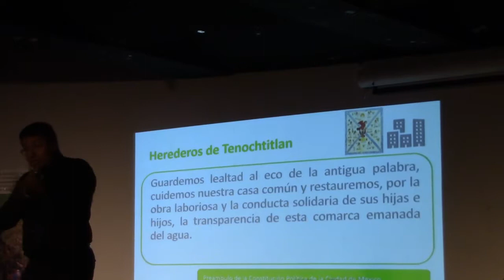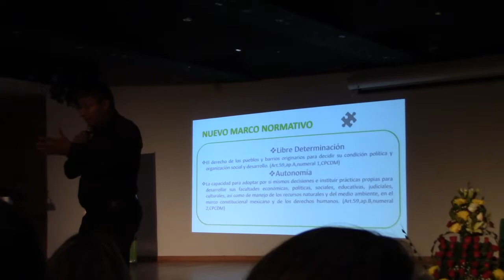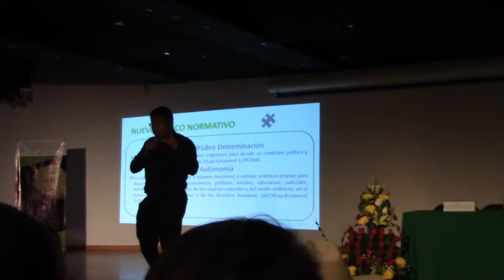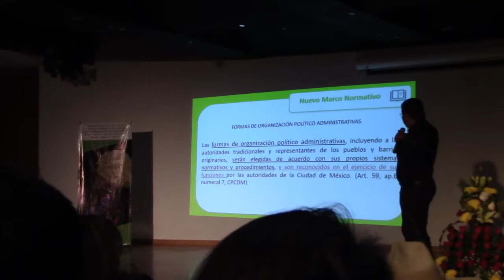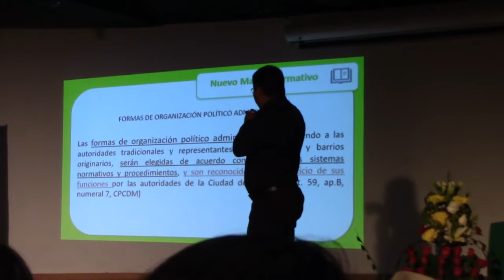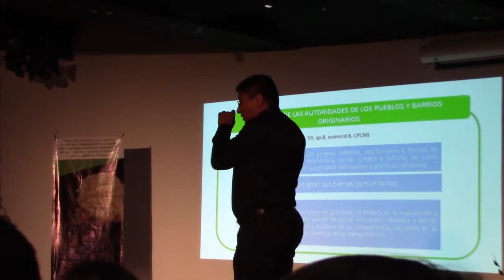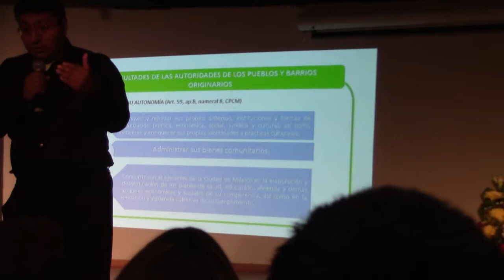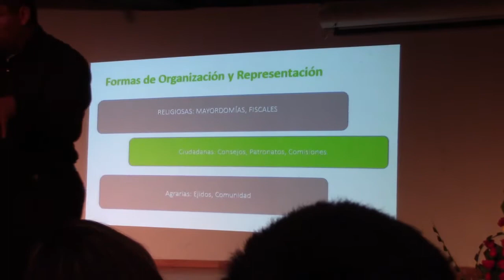Foro Socializacion de derechos indigenas 8 23